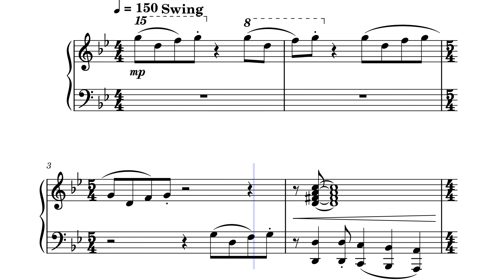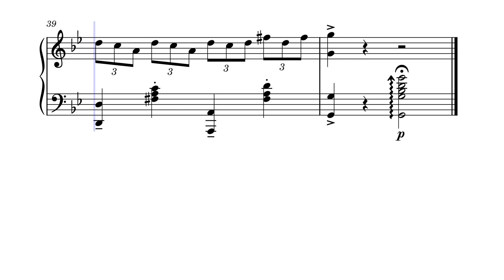Deck of Jokers - Jack Kyle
This was a Stride-like piece I made for no real reason; I was just experimenting with different styles.